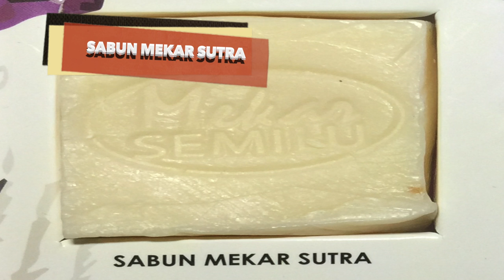Mekar Semilu (Promo 1)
Produk Suci Solat